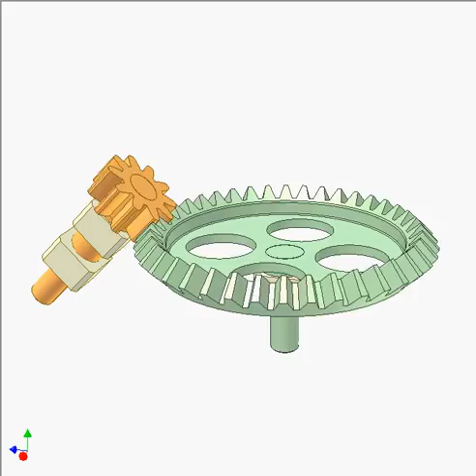Face Gear 16